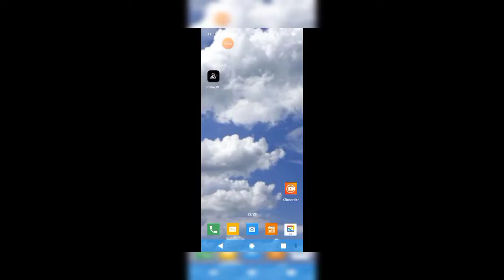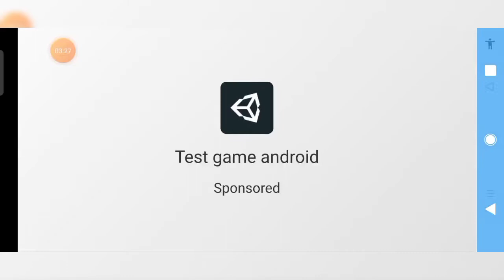Hraju hru s názvem Shooter Enemies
Dnes tu budu hrát hru s názvem Shooter Enemies. Hru vyrobil Bheappstudio. Hra má 50 stažení. datum vyrobení 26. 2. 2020 Video jsem nenamluvil. Postřílejte všechny nepřátelé. Video jsem opravoval v aplikaci You Cut. Video jsem natočil v aplikaci XRecorder.